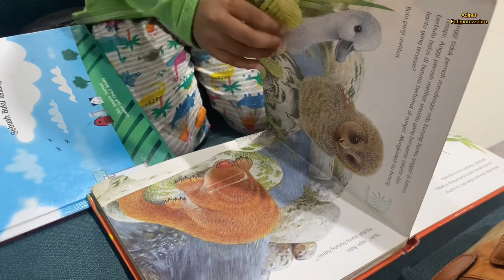SERUNYA NUNGGUIN PESAWAT | NAIK PESAWAT TERBANG DARI NEW YOGYAKARTA INTERNATIONAL AIRPORT KE SOETTA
Anak-anak cenderung mudah bosan ketika harus menunggu, terutama di tempat yang tidak begitu menarik bagi mereka. Namun, jalan-jalan menuju tempat periksaan penumpang dapat menjadi menyenangkan karena mereka dapat melihat berbagai hal yang menarik di sekitarnya, seperti banyaknya barang barang yang dipajang dan dijual  menjadi hal yang menarik untuk dilihat selain itu, pesawat yang lewat atau aktivitas di bandara. Bermain di playground di ruang tunggu  juga memberi mereka kesempatan untuk melepaskan energi dan bersosialisasi sebelum terbang, membuat pengalaman mereka lebih menyenangkan.

Aktivitas-aktivitas tersebut memiliki manfaat yang beragam bagi tumbuh kembang anak saat menunggu boarding pesawat. Bermain di playground memungkinkan mereka untuk bergerak aktif, mengembangkan keterampilan motorik, dan melepaskan energi sebelum perjalanan panjang. Menjelaskan tentang tenant di sekitar bandara memberikan kesempatan untuk mengeksplorasi dunia sekitar, meningkatkan pengetahuan mereka tentang lingkungan, dan memperluas wawasan mereka tentang budaya dan aktivitas di berbagai tempat. Membaca buku dapat meningkatkan kemampuan literasi dan imajinasi mereka, serta membantu menjaga mereka tetap tenang dan terlibat selama menunggu. Melihat aktivitas pesawat dapat menumbuhkan minat mereka pada penerbangan dan teknologi, serta memberikan pemahaman tentang proses perjalanan yang akan mereka lakukan. Secara keseluruhan, aktivitas-aktivitas ini membantu menciptakan pengalaman yang lebih positif dan bermanfaat bagi anak-anak saat berada di bandara.

Semoga informasi ini bermanfaat dan video ini dapat menghibur semuanya

Mohon doa dan dukung kami terus yaaa ❤️

Terimakasih

1.
2.
3.
4.
5.
6.
7.
8.
9.
10.
11.
12.
13.
14.
15.
16.
17.
18.
19.
20.
21.
22.
23.
24.
25.
26.
27.
28.
29.
30.
31.
32.
33.
34.
35.
36.
37.
38.
39.
40.
41.
42.
43.
44.
45.
46.
47.
48.
49.
50.

Bandara
AirPort
Travelling
Jogja
Jakarta
Vlog
Family vlog

1.
2.
3.
4.
5.
6.
7.
8.
9.
10.
11.
12.
13.
14.
15.
16.
17.
18.
19.
20.
21.
22.
23.
24.
25.
26.
27.
28.
29.
30.
31.
32.
33.
34.
35.
36.
37.
38.
39.
40.
41.
42.
43.
44.
45.
46.
47.
48.
49.
50.